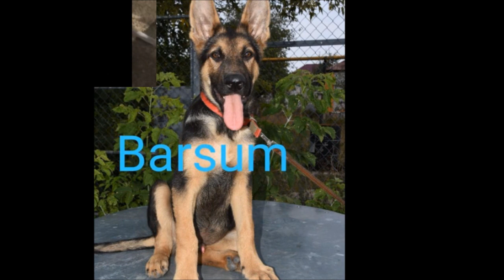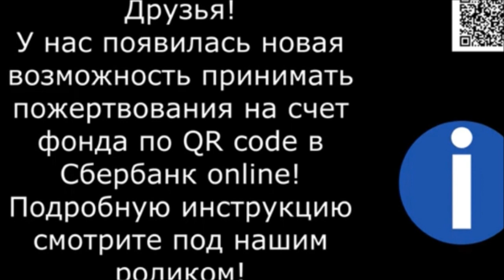Акелла точно не промахнулся! Приветы.Akella definitely didn't miss! Greetings.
У Акеллы новый дом! Прекрасные приветы